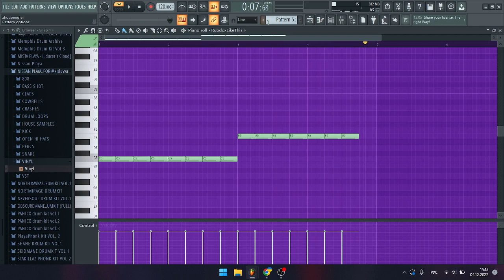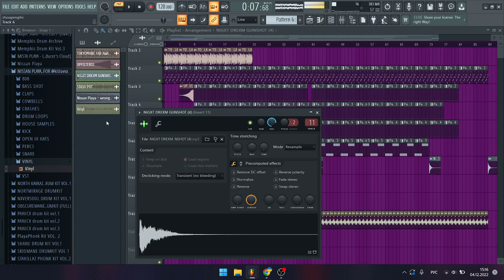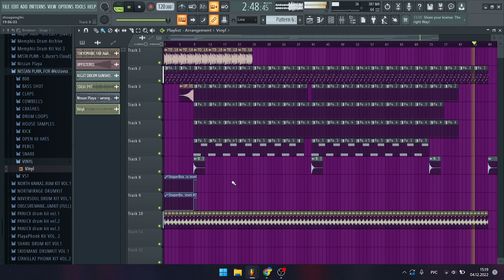HOW TO MAKE NISSAN PLAYA-WRONG WAY W/1XPLAINS